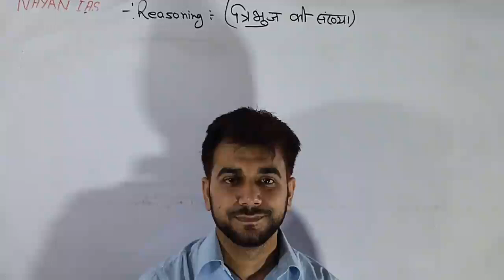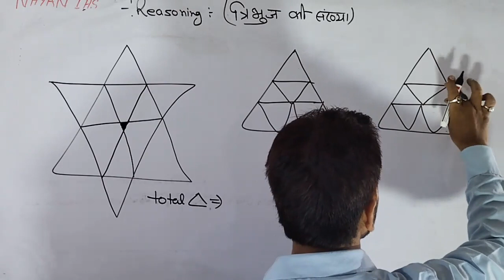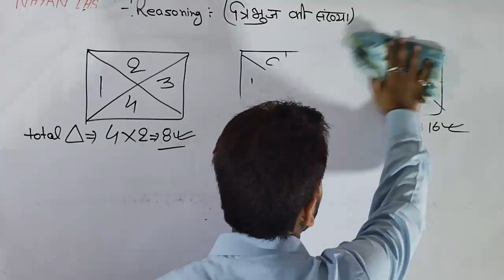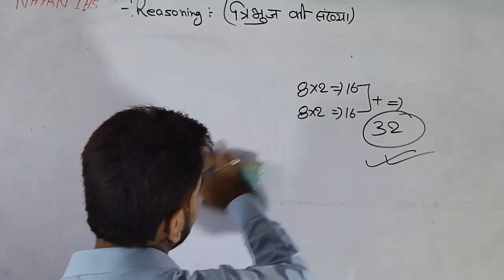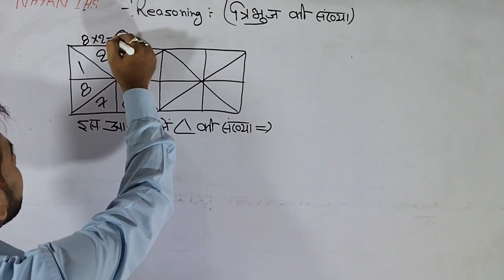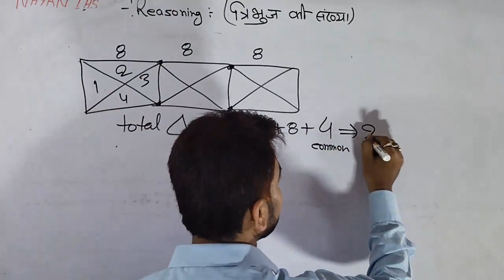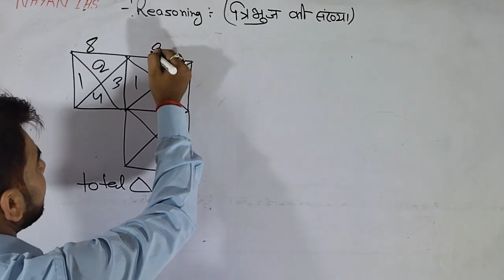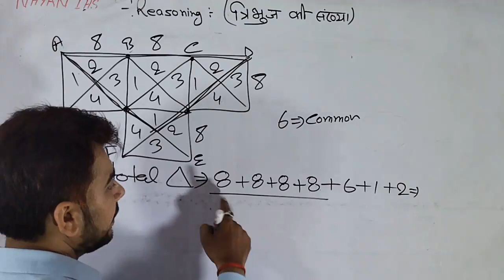Reasoning 13 trangle त्रिभुज की संख्या for uppcs,mpsc,upsi,biharsi,lekhpal,ssc gd,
very important question from reasoning. tribhujo ki sankhya kitni hai yah achhe se bataya gaya hai. how many trangle  are in trikone.
uppcs mpsc jkpcs bpsc upsi trangle biharsi mpsi upsc tribhujokisankhya police ntpc ssc ntpc railway group d#allonedayexam#